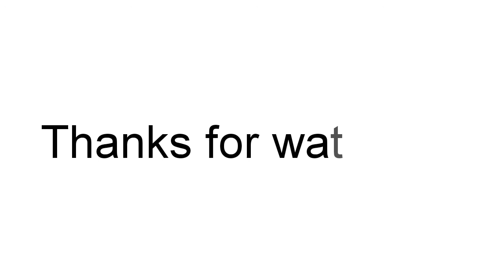DIY/simple paper craft/A4 paper craft/2amazing ideas/fasis creations /simple flowers making